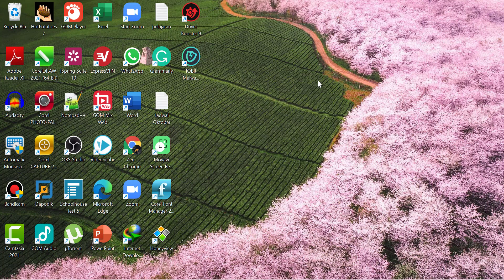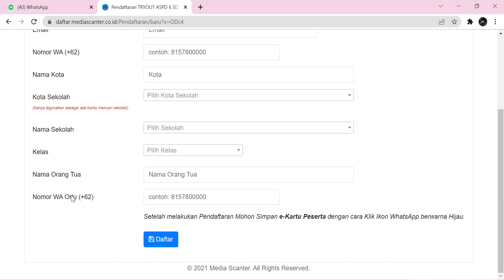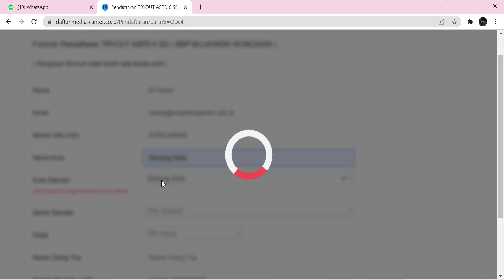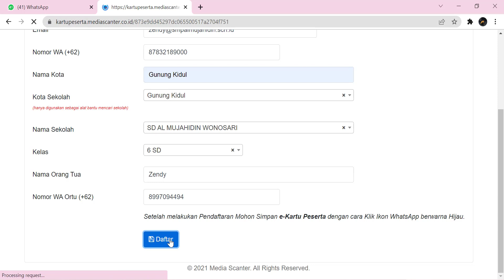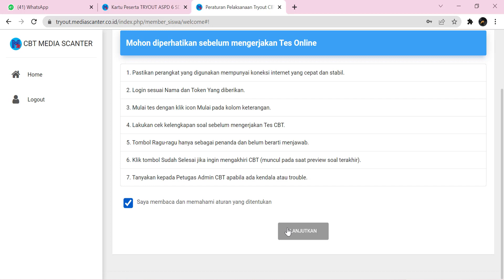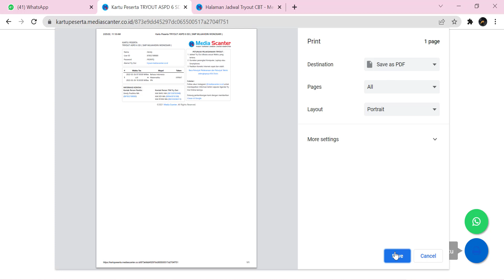Cara Membuat Kartu Tryout Akbar ASPD